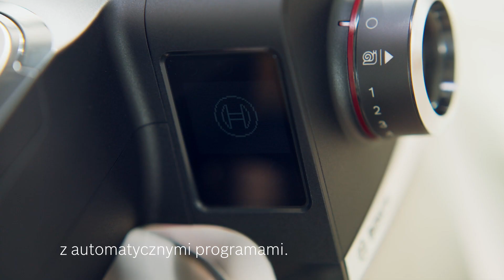Robot kuchenny Serie 6. Stylowy i nowoczesny. Twój nowy przyjaciel w kuchni.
Jeśli szukasz robota kuchennego o atrakcyjnym designie, który równoczesnie oferuje najnowocześniejsze technologicznie rozwiązania – Serie 6 jest dla Ciebie:

- wyrafinowane wzornictwo w każdym szczególe
- 7 automatycznych programów sterowanych inteligentnymi sensorami oraz zintegrowana waga zapewniają najwyższą precyzję
- wysoka wydajność dzięki planetarnemu ruchowi mieszadeł w trzech kierunkach jednocześnie (3D)
- 10-letnia, bezpłatna gwarancja na silnik i obudowę urządzenia